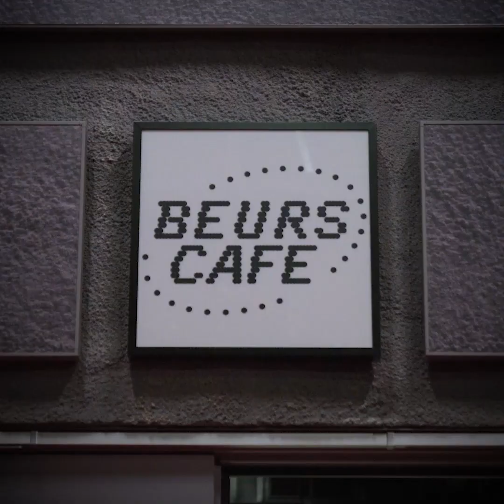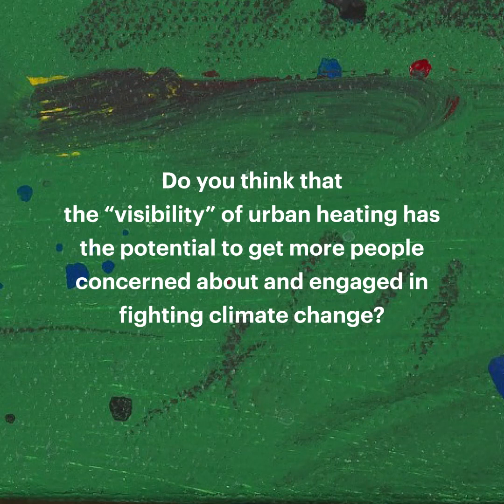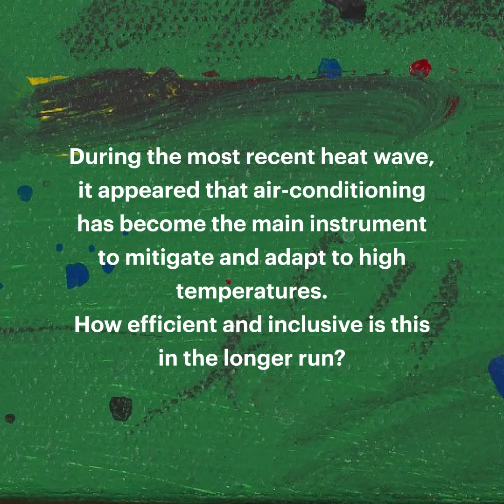22/23 SSU#2. Interview :: Gordon WALKER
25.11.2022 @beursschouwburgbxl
'The overheating city: Unliveable killing machines or inclusive adaptation?'
with Prof. Gordon Walker (Lancaster University)

Video Credits: Baptiste Maryns

Part of the 2022/23 StadsSalonsUrbains lecture series '𝗺𝗼𝘃𝗶𝗻𝗴 𝗰𝗶𝘁𝗶𝗲𝘀 𝗳𝗼𝗿𝘄𝗮𝗿𝗱, 𝗹𝗲𝗮𝘃𝗶𝗻𝗴 𝗻𝗼 𝗼𝗻𝗲 𝗯𝗲𝗵𝗶𝗻𝗱. 𝘁𝗼𝘄𝗮𝗿𝗱 𝗳𝗮𝗶𝗿 & 𝘀𝘂𝘀𝘁𝗮𝗶𝗻𝗮𝗯𝗹𝗲 𝘁𝗿𝗮𝗻𝘀𝗶𝘁𝗶𝗼𝗻𝘀'.
Organised by the Brussels Center for Urban studies & Brussels Academy